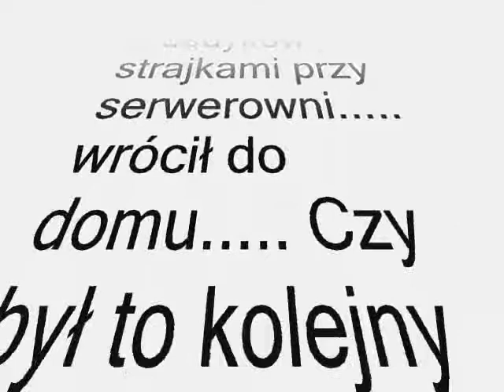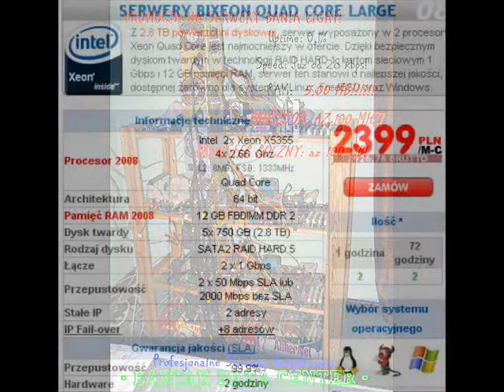Przygody Baniaka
Oto jakie przygody przeżywa pan Baniak, wszystko się crashuje.